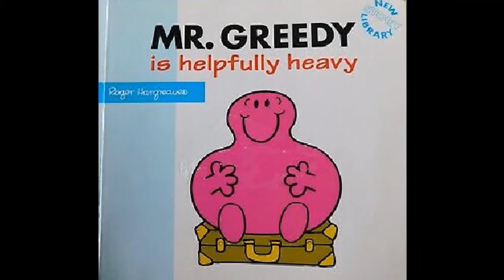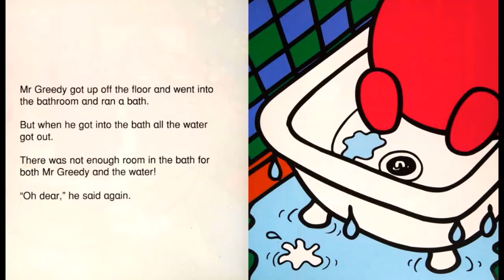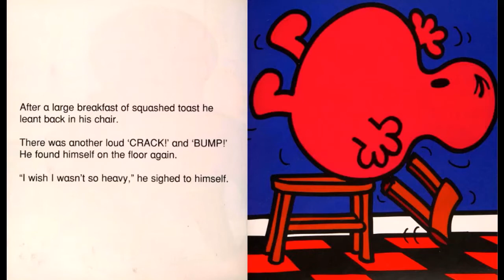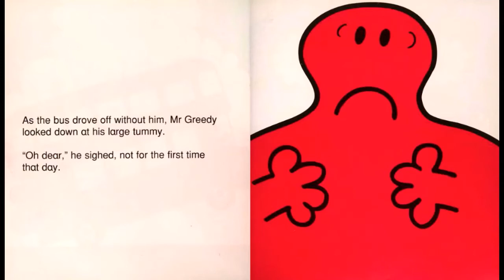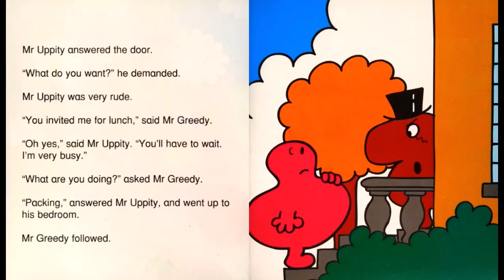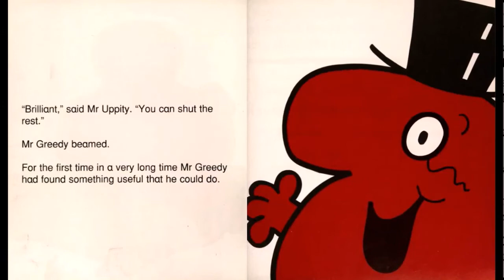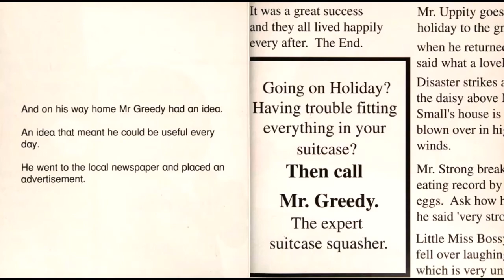MR. GREEDY Is Helpfully Heavy. (New Story Library)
Mr. Greedy is fed up of being so big and heavy after a visit to Mr. Uppity's house Mr. Greedy finally finds a job he is good at. (New Story Library)